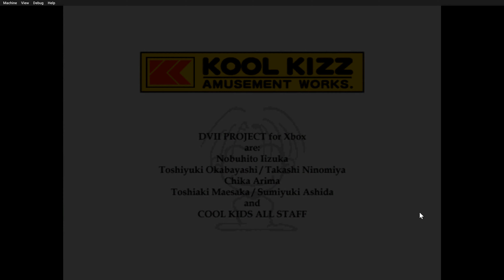Dai Senryaku VII: Modern Military Tactics (4K / 2160p / 60fps) | xemu Microsoft Xbox Emulator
Dai Senryaku VII: Modern Military Tactics "Only on Xbox" running at 6x resolution on a Windows 10 64-bit PC via the xemu original Xbox emulator version 0.7.121. Official xemu

My PC specs:

- 32GB DDR4 3600MHz (PC4-28800) CL18 Desktop Memory

SETTINGS - SYSTEM

-EEPROM: eeprom.bin

SETTINGS - INPUT

SETTINGS - DISPLAY

SETTINGS - NETWORK